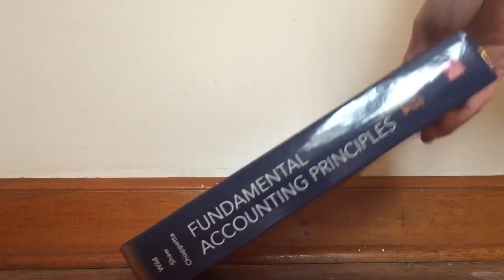BUSY BEAVER !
Apply for a Curse Partnership here!